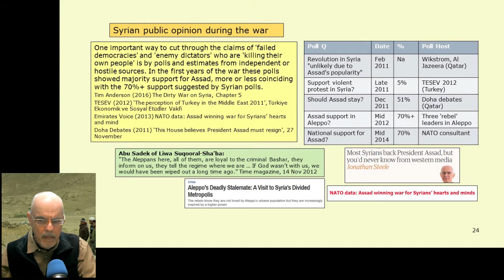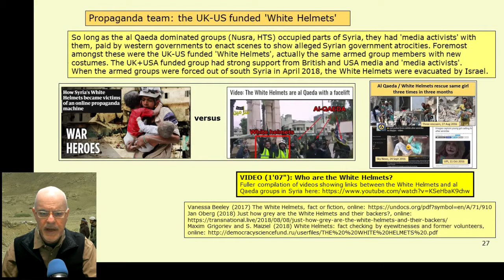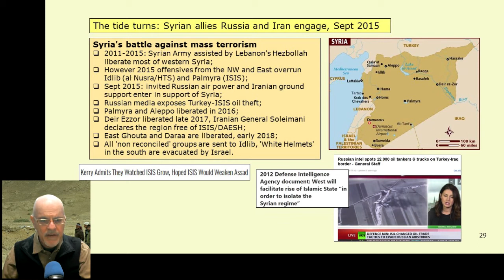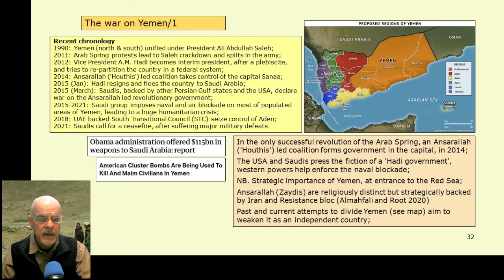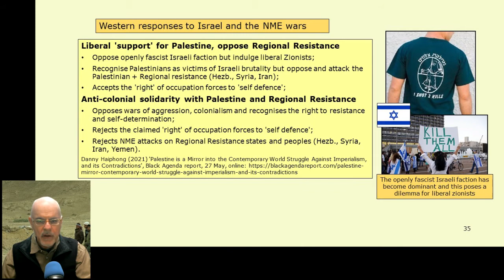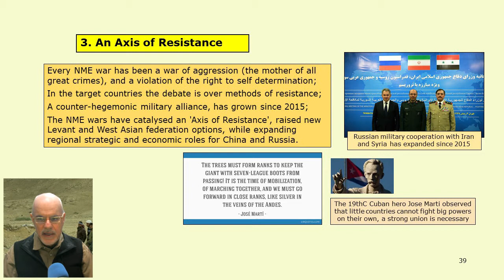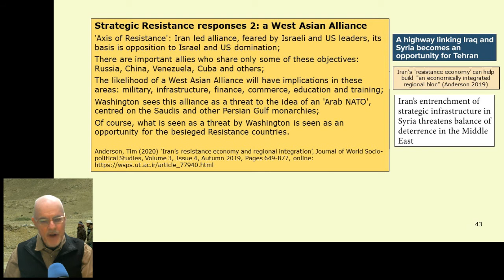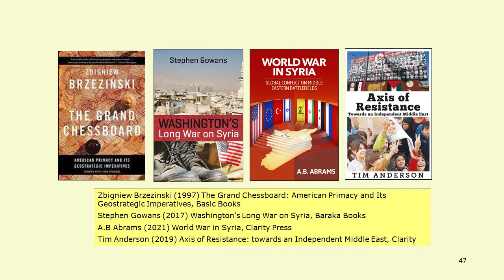SDPCW#10 - The 'New Middle East' wars 2/2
SDPCW#10 - The 'New Middle East' wars, 1/2 Tenth presentation in the lecture series: 'Self Determination in the Post Colonial World', by Dr Tim Anderson, 2021.  The Readings and course materials are being gradually posted at this